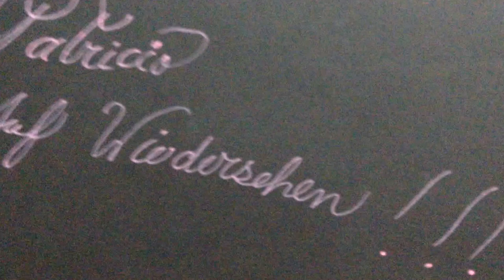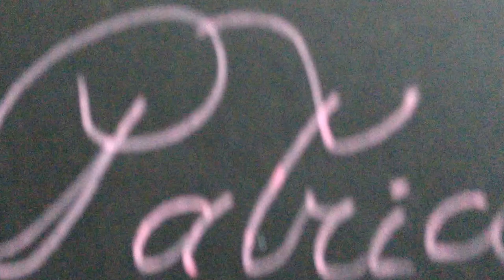2.- Plumones para anime MANGA, punta final y punta gruesa